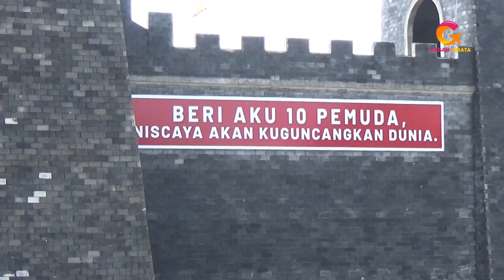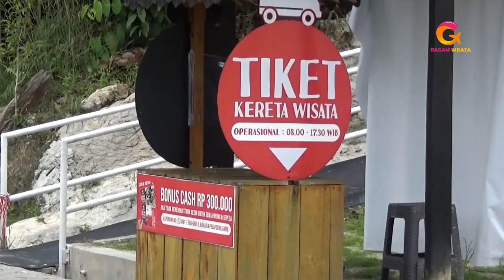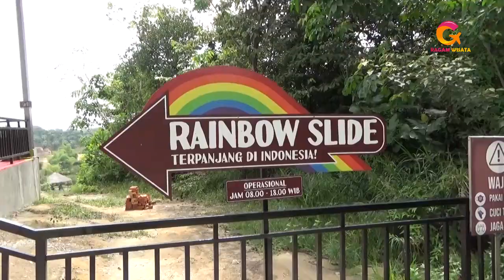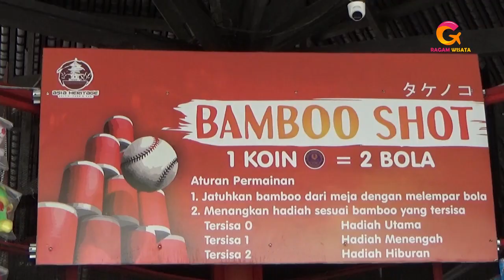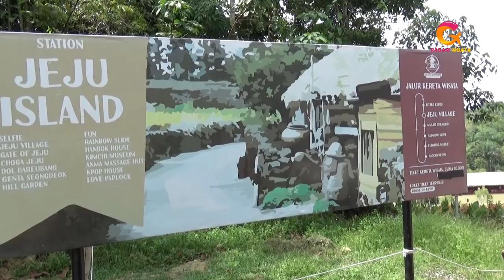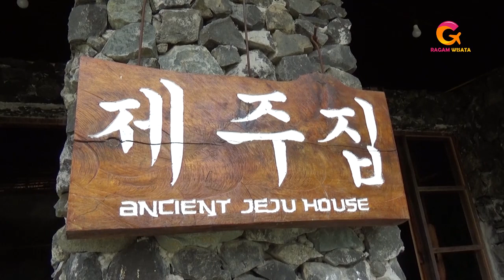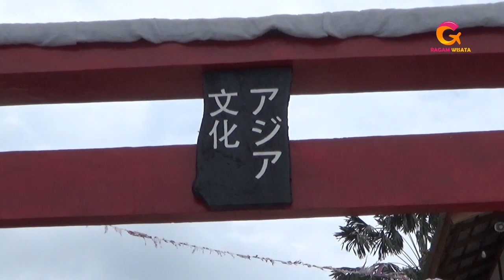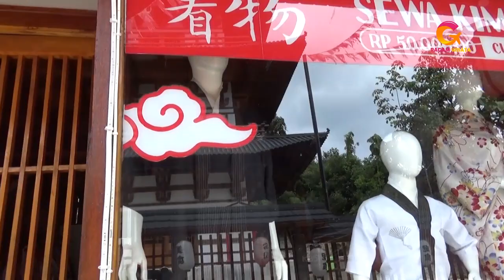Wisata Modern di Pekanbaru Riau Asia Heritage, Nuansa Keliling 4 Negara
Asia Heritage di Pekanbaru adalah obyek wisata dengan konsep unik dan menarik. Di sini kamu bisa merasakan sensasi berada di 4 negara di satu tempat. Empat negara tersebut yaitu; Indonesia, Korea, Jepang dan China.